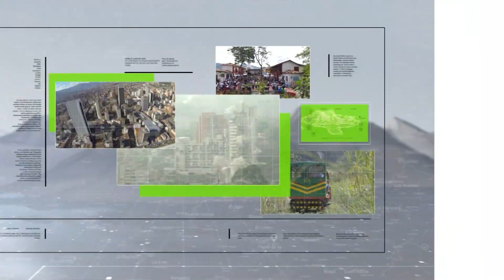Llegada masiva de migrantes a Santa Fe de Antioquia - Teleantioquia Noticias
Migrantes de varios países, especialmente de Venezuela, que intentan arribar a Urabá para cruzar el Tapón del Darién, inundan las calles de Santa Fe de Antioquia.